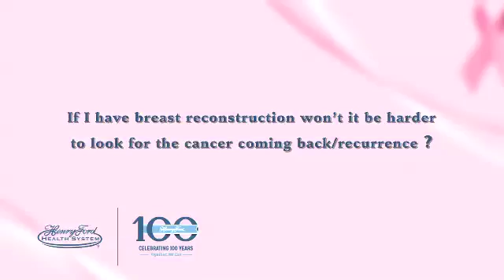Episode 7: Dr Atisha, Breast Reconstruction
Dr. Dunya M. Atisha, Breast Reconstruction & Microsurgery Surgeon, provides detailed information on different breast reconstruction surgery options that are available and what patient can expect during each phase of reconstruction and recovery.